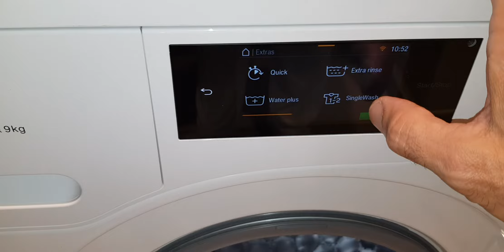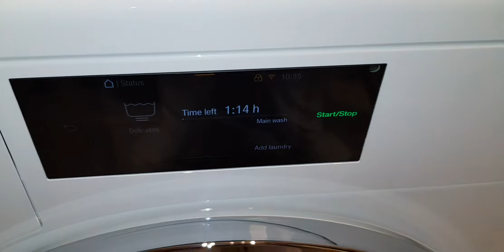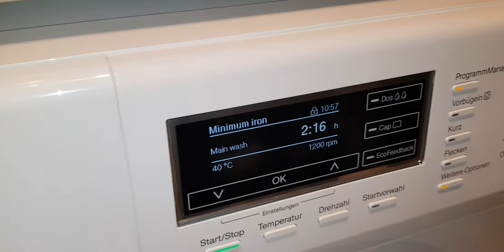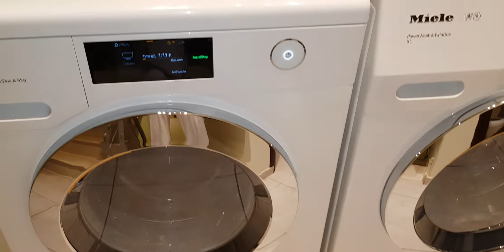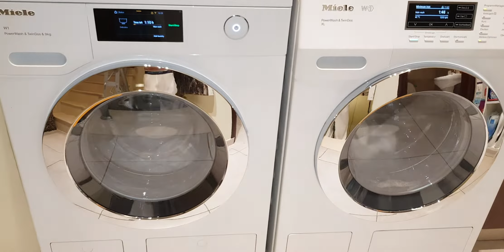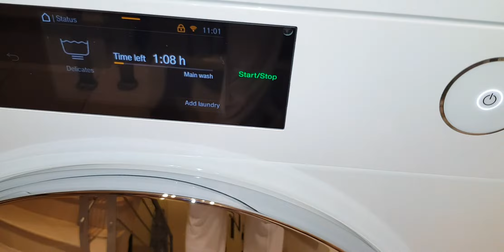2 more loads of whites today wcr860wps powerwash2 with delicate tshirts at delicate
miele W1 wkr570wps powerwash with whites on minimumiron program 40c with extrarinse and intensive option selected #1200 rpm.